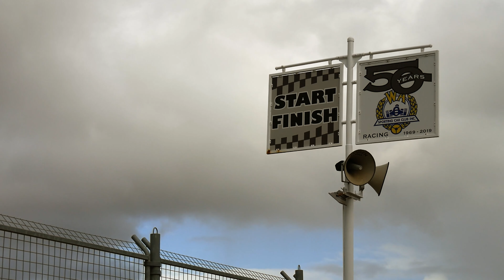WASCC Round 6 2021 - Wet Weather Highlights